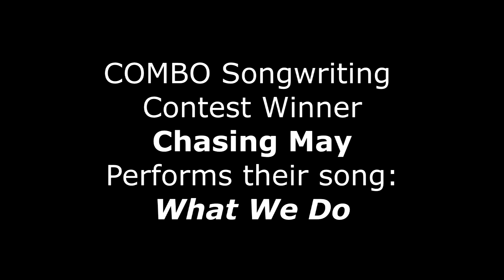Chasing May - What We Do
COMBO Songwriting Contest winner Chasing May performs their original song What We Do the Oct. 2014 COMBO Meeting